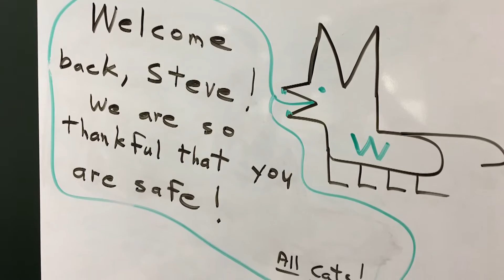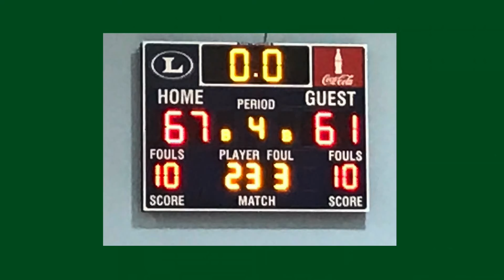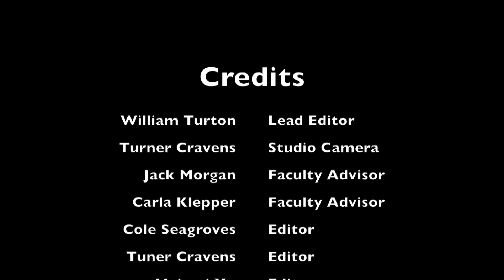WCAT Weekly News | January 17, 2017